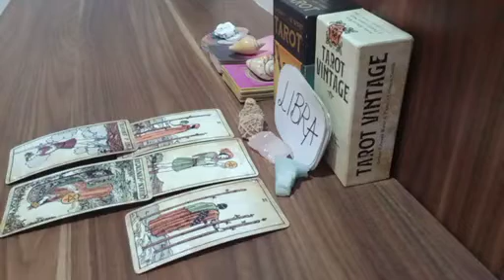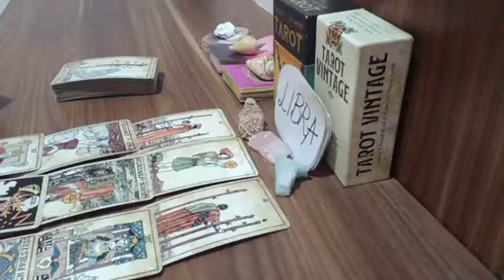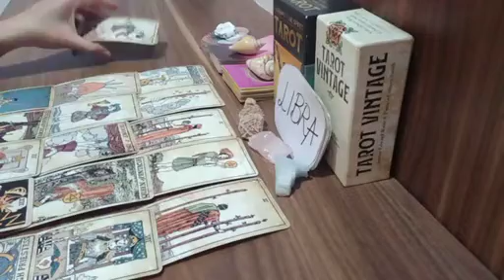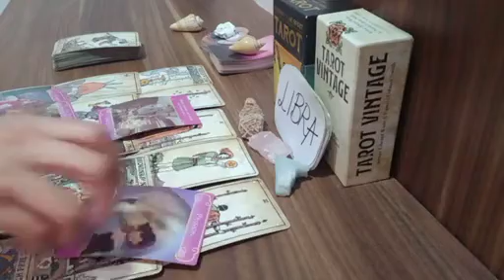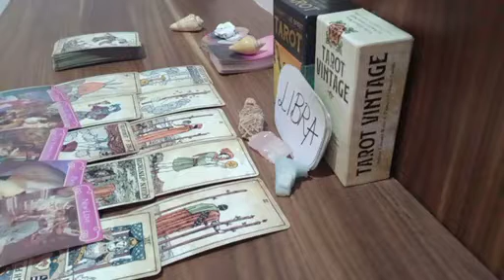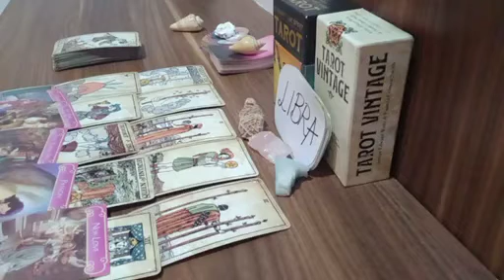LIBRA ❤️ YOU WON'T SEE THIS COMING, THIS OFFER WILL SHOCK YOU BECAUSE...❤️ MAY 2023 TAROT TODAY LOVE